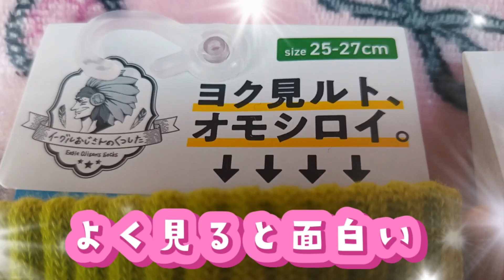■ドンキで【ヨク見ルト面白イ】？買ってきたら。意味不明。。わかる人募集 ドン・キホーテ 購入品紹介 ドンキ購入品 ドンキホーテ donki 靴下 くつした きまぐれ毎日投稿中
全くわからない。。

■にゃんこ大戦争リアルガチャ

2024/5/31（金）20時up